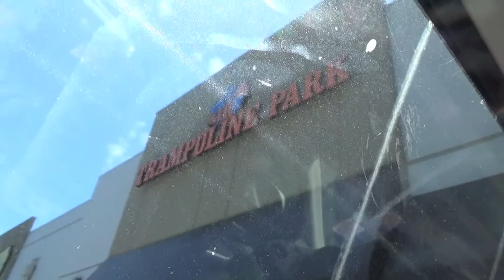TRAMPOLINE PARK VLOG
Haven't made a video in a while but here's a blog yay